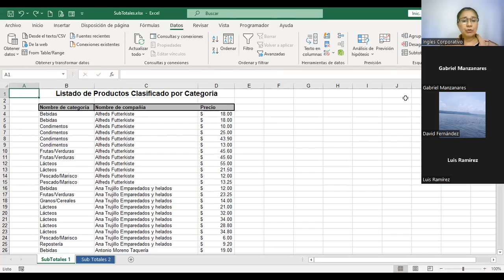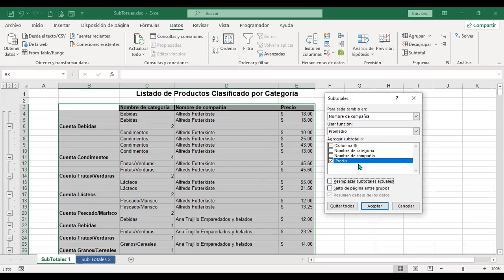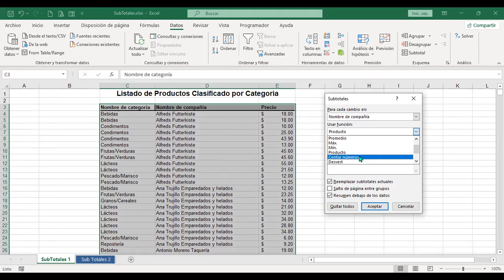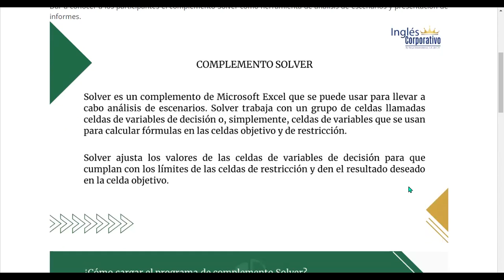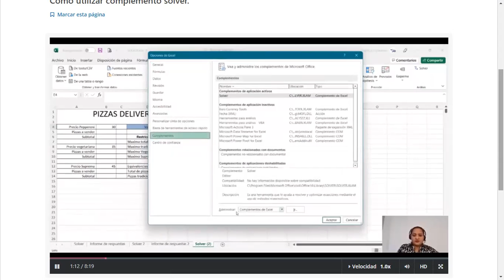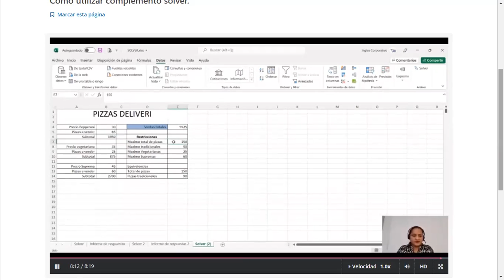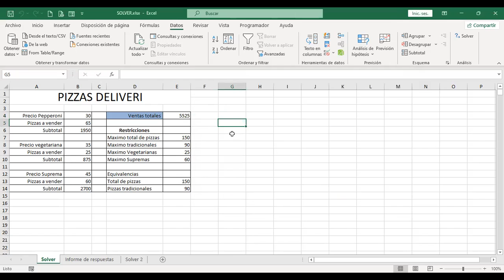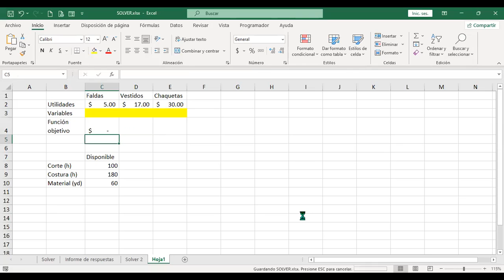Ingles Corporativo-14-06-22-Subtotales. Solver.